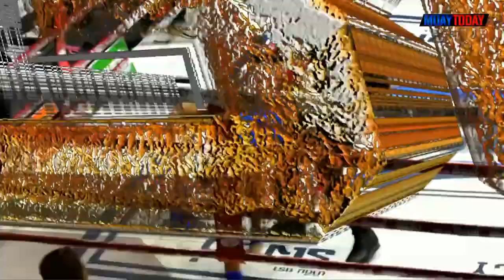มวยทูเดย์ ไฮไลต์ l บารมี - เพชรสีคิ้ว มวยดีวิถีไทย ศึกจิตรเมืองนนท์ 21 สิงหาคม 65